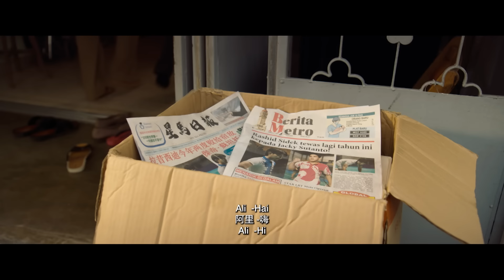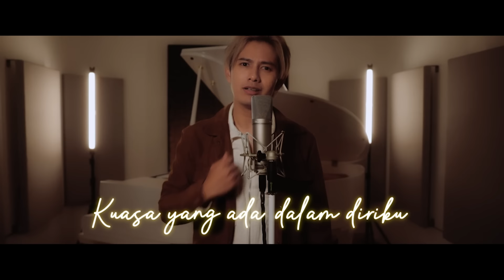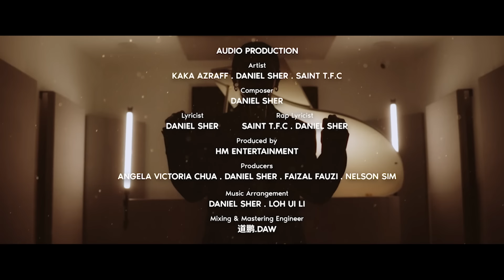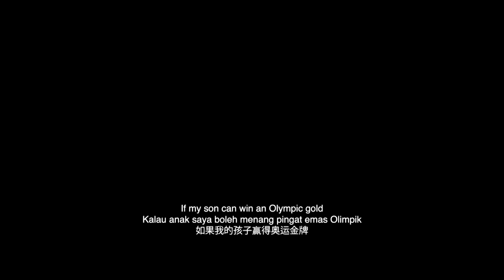GOLD, STORY OF CHEAH LIEK HOU – EXCLUSIVE PREVIEW | ON ASTRO FIRST FROM 29 AUGUST 2024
GOLD exclusive preview, film inspired by Cheah Liek Hou, Malaysian athlete who won the nation’s first Gold medal for badminton in Tokyo Paralympic 2020.

Rent on Astro First Channel 480 or On Demand Store or sooka from 29 August 2024.

Follow Astro First’ social media accounts for more updates on the latest films.